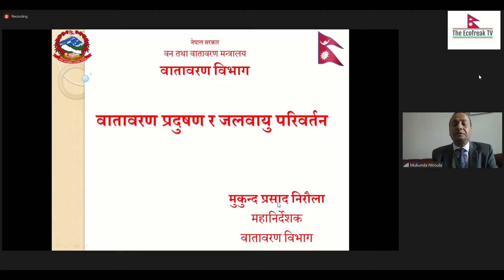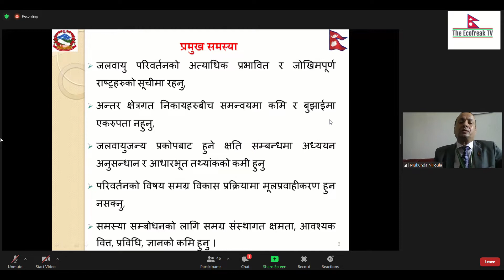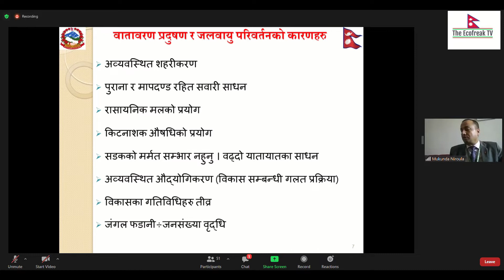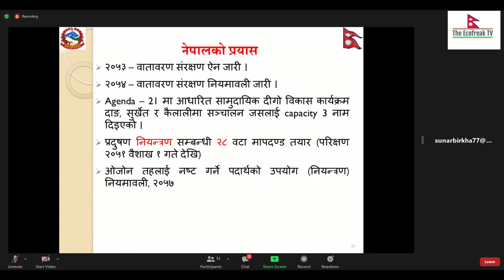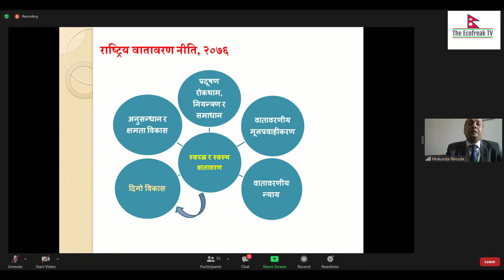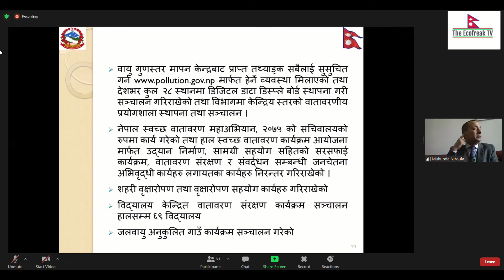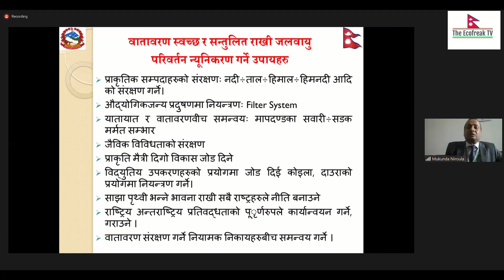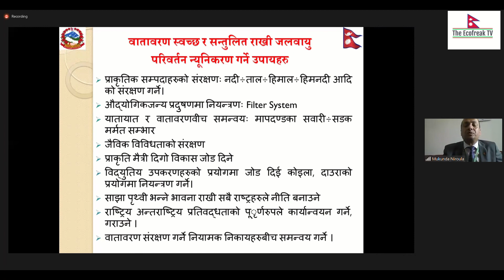Air Pollution and Climate Change and Nepal's Response | वायु प्रदुषण र जलवायु परिवर्तन । नेपाल नीति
Air Pollution and Climate Change and Nepal's Response |  वायु प्रदुषण र जलवायु परिवर्तन । A presentation by Director General of Department of Environment (Mukunda Niraula). Ministry of Forestry and Environment.